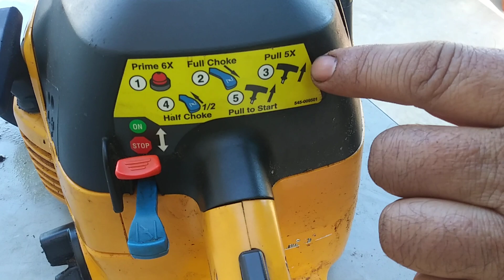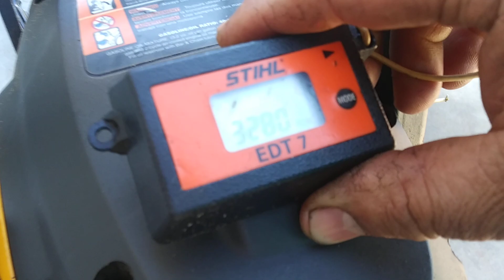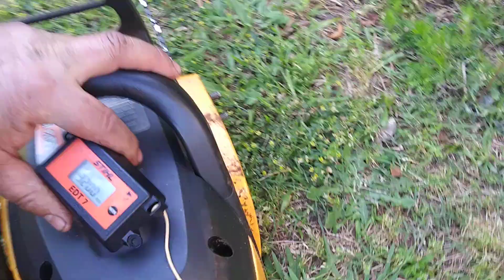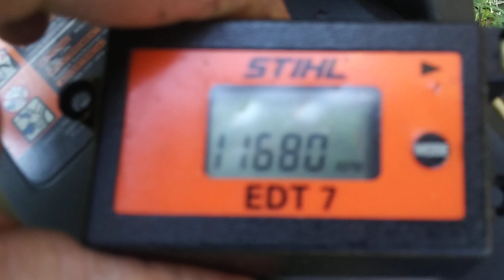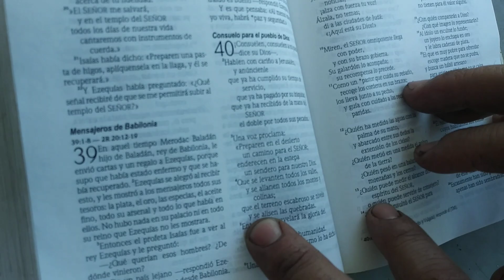RDMJ2.V.POULAN PP4218.42CC.. PRUEBA DE LA REPARACION.